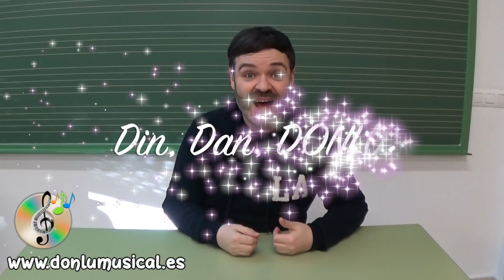Juegos musicales para Navidad Donlumusical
En este vídeo te traigo un juego musical para Navidad.

Juego y letra: Luis Belmonte Belmonte

NAVIDAD, YA LLEGÓ,
LUCES DE COLORES.
AMISTAD, ILUSIÓN,
EN LOS CORAZONES.

DIN, DON X 3
DIN, DON, DIN, DAN, DON.